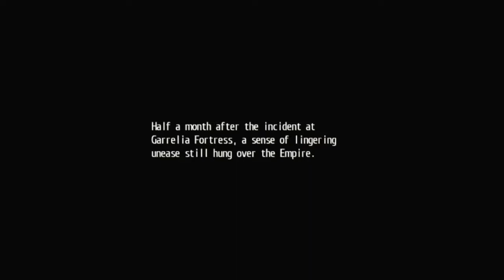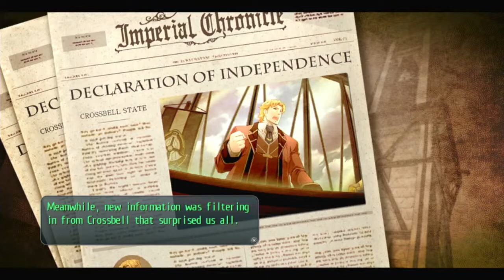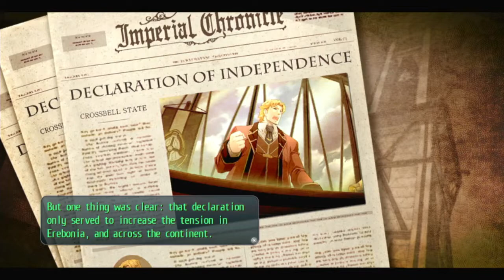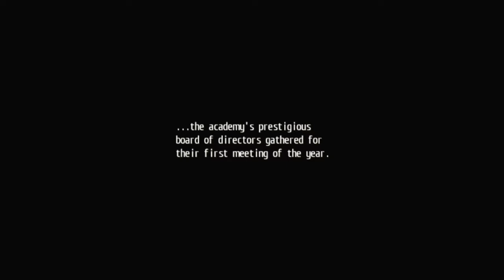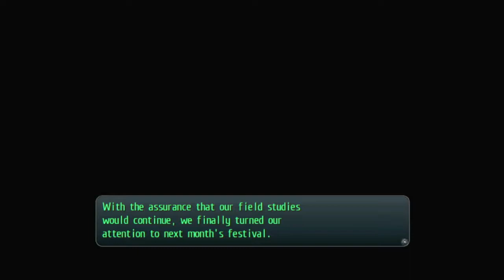Legend of Heroes Trails of Cold Steel │ Part 64: Game Play │ Backlogged Games